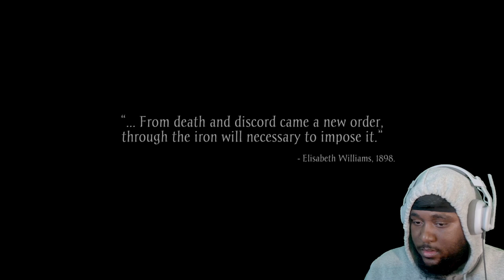Can Sker Ritual Replace Blackops Zombies?!?-Sker Ritual Demo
Embark on a spine-chilling adventure with “Sker Ritual,” the ultimate horror game that will keep you on the edge of your seat! Dive into a dark and mysterious world where ancient rituals unleash unimaginable horrors. Are you brave enough to uncover the truth behind the Sker Ritual?

🔦 Explore Haunting Environments: Navigate through eerie landscapes filled with secrets and hidden dangers as you search for clues to unravel the mysteries of the Sker Ritual.

👻 Face Terrifying Entities: Encounter otherworldly beings and supernatural entities that will stop at nothing to prevent you from uncovering the truth. Can you outsmart these relentless foes and survive the night?

🔪 Solve Cryptic Puzzles: Test your wits and solve intricate puzzles scattered throughout the game. Every clue brings you one step closer to unlocking the secrets of the Sker Ritual.

🎮 Immersive Gameplay: Immerse yourself in a gripping narrative-driven experience with stunning visuals and bone-chilling sound design that will leave you trembling with fear.

🔥 Survive the Ritual: Will you emerge victorious and escape the clutches of darkness, or will you become another victim of the Sker Ritual’s sinister power?

Get ready to face your deepest fears and experience the ultimate test of courage in “Sker Ritual.” Are you ready to step into the darkness?

Sker Ritual, horror game, horror gameplay, terrifying adventure, supernatural entities, cryptic puzzles, immersive experience, spine-chilling, survival horror, narrative-driven, dark mysteries, eerie landscapes, bone-chilling, thrilling gameplay.